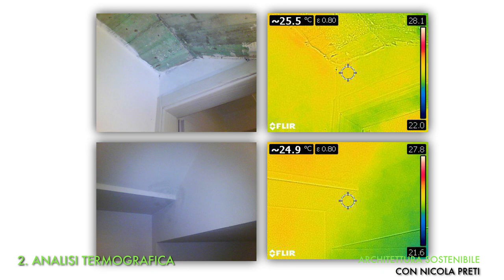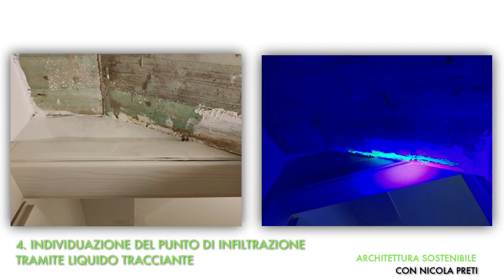Infiltrazioni d'acqua in casa: come risolvere il problema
Capirai subito come progettare la tua casa con i materiali naturali.
Ricerca delle infiltrazioni d'acqua con strumenti non invasivi
Caso di successo

Un cliente mi ha contattato perché aveva infiltrazioni di acqua dal soffitto della taverna nella sua villetta recentemente acquistata.
Questo succedeva ad ogni forte temporale. L'acqua entrava e andava a rovinare le porte interne oltre che a bagnare il pavimento della taverna.
Dopo aver chiamato l'impresa edile più volte, non è riuscito a risolvere il problema.

Mi sono recato dal cliente per fare un sopralluogo.
Per risolvere il problema, dovevo trovare il punto da cui entrava l'acqua.
Nel video puoi vedere le tecniche di indagine non distruttive che ho utilizzato per la ricerca delle infiltrazioni.
Come prima operazione ho misurato i livelli di umidità dei materiali e ho fatto un'indagine dello situazione con la termocamera.

Ho versato il liquido tracciante per individuare le possibili cause. Si tratta di un liquido non dannoso, lavabile con acqua al termine della ricerca, che non macchia le superfici.

Infine con una lampada a raggi UV ho potuto scovare il punto di infiltrazione: il rivestimento in marmo della scala esterna posato male.

Ora basterà contattare l'impresa edile per ripristinare la posa della scala in marmo e l'infiltrazione sarà eliminata per sempre.